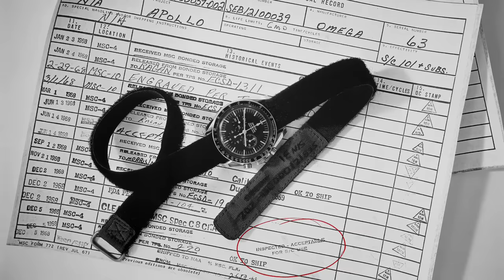When NASA tested the Speedmaster | OMEGA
How did the Speedmaster get qualified for NASA's manned missions? NASA engineer Jim Ragan describes the extreme testing in 1964 and the surprising results.